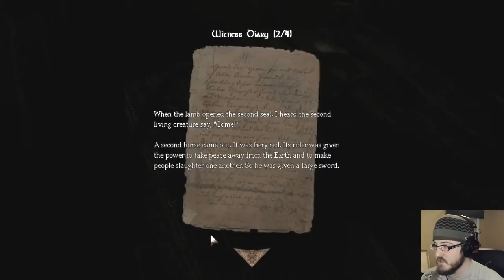Amnesia: The Four Horsemen | #2 | Shut Up Katherine!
Amnesia: The Four Horsemen | #2 | Shut Up Katherine! - Now not only are we still being followed my obviously dead and disemboweled daughter, Katherine, we are now in the realm of the Four Horsemen themselves. This is shaping up to be a BRILLIANT plan.